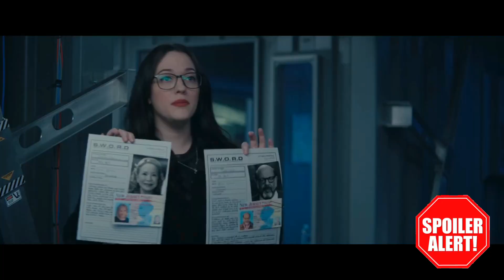CRÍTICA: WANDAVISIÓN (Temporada 1) | Capítulo 4 | AHORA TODO COBRA MÁS SENTIDO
Hoy os traigo la opinión del capítulo 4 de "WANDAVISION".

Dirección

Jac Schaeffer (Creador), Matt Shakman

Guion

Jac Schaeffer, Gretchen Enders

Música

Christophe Beck

Fotografía

Jess Hall

Reparto

Elizabeth Olsen, Paul Bettany, Debra Jo Rupp, Fred Melamed, Kathryn Hahn, Teyonah Parris, Kat Dennings, Randall Park, Jolene Purdy, Asif Ali, Emma Caulfield Ford, Shane Berengue, Shaun MacLean

Productora

Marvel Studios (Productor: Kevin Feige, Jac Schaeffer) (Distribuidora: Disney+, Walt Disney Television)

Género

Serie de TV. Comedia. Fantástico | Sitcom. Años 50. Cómic. Marvel Comics. Miniserie de TV

Grupos

Marvel Cinematic Universe (MCU) | Marvel: Fase 4 (Películas y Series)

Sinopsis

Combinando el estilo clásico de las sitcoms con el MCU (Universo Cinematográfico de Marvel), cuenta la historia Wanda Maximoff y Vision, dos seres con superpoderes que viven una vida idílica en las afueras de una ciudad hasta que un día comienzan a sospechar que no todo es lo que parece.